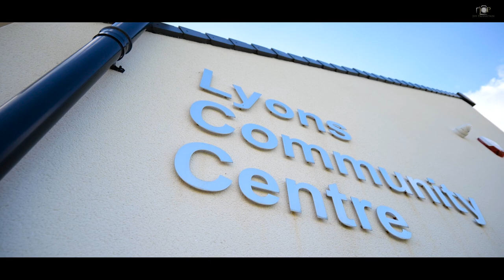Saadiya Malik Nikah Deco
Lyon Community Centre Luton